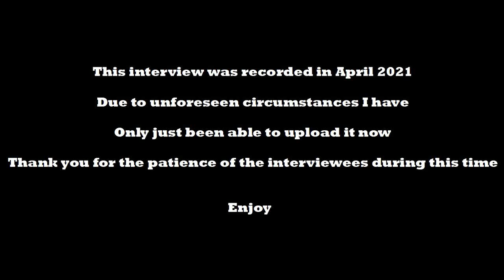A Retr0 Ramble with...... Tooty UK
It gives me great pleasure to chat to Stuart the Bootmaster himself!  What this guy does not know about grabbing a bargain is not worth knowing. I have been watching his channel for many years and always enjoy the banter and story's he tells.

Next time on A Retr0 Ramble with.. Mamemeister

Dave (Retr0rewind)